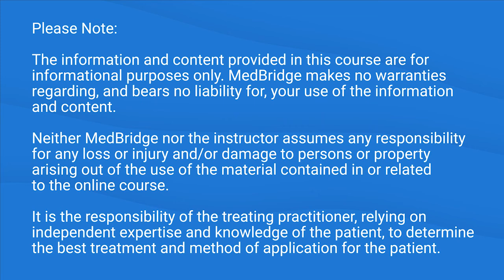The Role of the SLP on the School District's Dysphagia Team - Emily Homer | MedBridge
Read the Article: "Swallowing & Feeding in the School Setting: How to Secure Administrative Support"